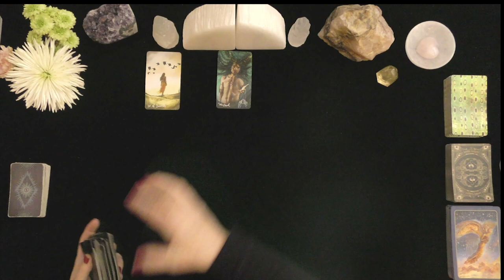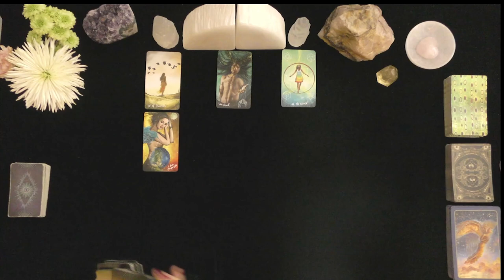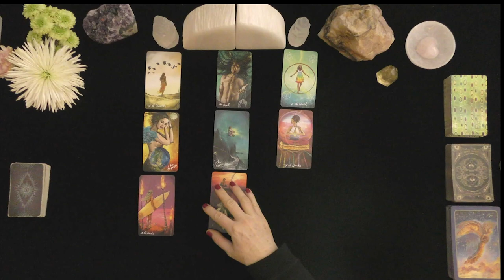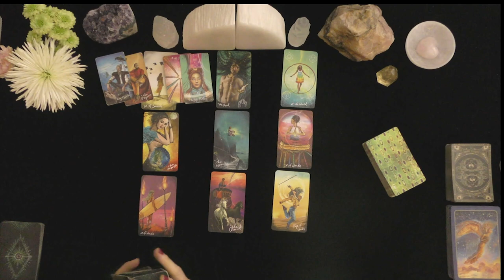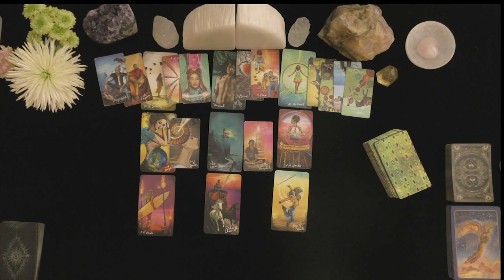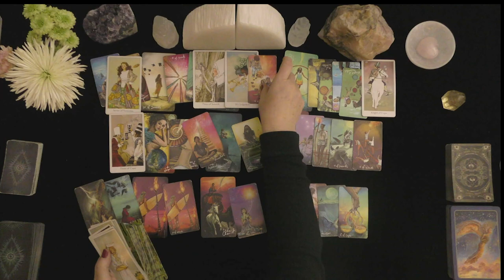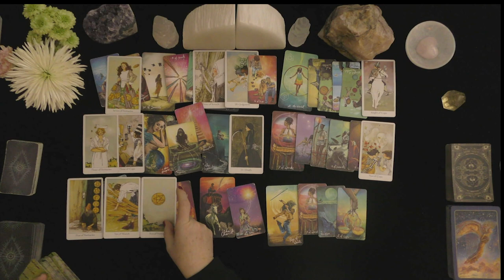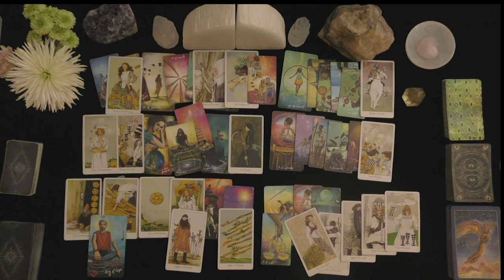PISCES~A REUNION & AWAKENING ABOUT THE PAST~LOVE TAROT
HOW TO FIND OUT IF YOU WON:
 1. CHECK THE COMMUNITY PAGE ON THE 1st DAY OF THE MONTH

EXTENDED VIDEO LINK FOR THIS VIDEO:
Extended Readings Cover the Following topics:
1. Deep dive into poi'S/lover's emotions, thoughts, intentions, and actions.
2. Deep dive into what is happening in their lives & motivating their actions.
3. Clarify cards that are challenging.
4. Love Messages if your love had the courage to speak their truth.
5. "Shadow" spread reveals POI's person shows their ability to manifest a positive relationship with you.
6.***New Love Card reading ONLY WHEN THE PRIMARY READING AND EXTENDED READINGS ABOUT THE ORIGINAL POI DO NOT APPEAR TO HAVE A CHANCE FOR A GOOD OUTCOME.

5 INDEPENDENTLY VETTED RATING
5.0 RATED! 7504+ REVIEWS 22782 + ONLINE READINGS

OPTIONS INCLUDE{
20 MINUTE VIDEO READING: LOVER'S THOUGHTS FEELINGS, INTENTIONS, & ACTIONS $ 60.
25 MINUTE EX-RETURN VIDEO READING?  $ 75.00
20 MINUTE TELEPHONE READING $ 60.
30 MINUTE EMERGENCY (GUARANTEED WITHIN 24 HOURS OF YOUR PURCHASE TIME LOCAL TO ME. $180.